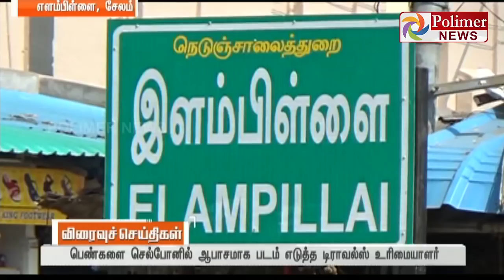Salem : Man thrashed for clicking Indecent pictures of women | Polimer News